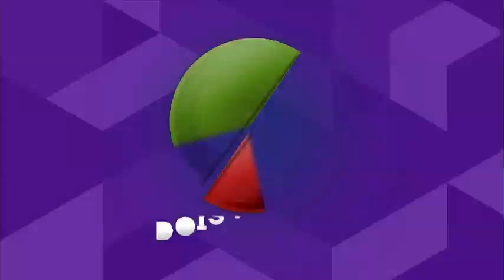Dois Pontos: Situação"Postura em uma reunião de trabalho